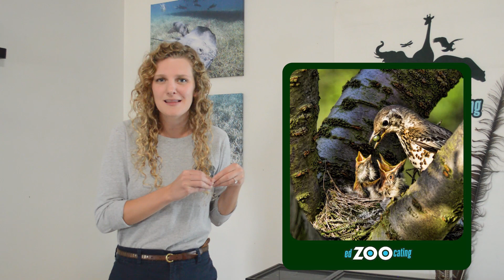Ostriches | The World's Tallest Bird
Future Zoologist Academy is a virtual zoology and ecology program for kids who love animals.

Ostriches are a large, flightless bird native to Africa! They belong to a group of birds called ratites, which also includes emus, cassowaries, rheas, and kiwis (not the fruit!).

There are two species of ostriches, the common ostrich and the Somali ostrich. The common ostrich, no surprise, is far more common than the Somali ostrich. The common ostrich is found in sub-Saharan African and southern Africa, while the Somali ostrich is only found in part of western Africa.

Ostriches hold lots of records!

They are the largest bird in the world by both weight and height. Males are larger than females. They can stand more than 8 ft tall and weigh more than 200 lbs.

They are omnivores, feeding primarily on grasses and seeds along with lizards, bugs, and other small animals.

They have the largest eye of any land animal measuring up to 2 inches in diameter.

They are the fastest bird on land. Ostriches cannot fly, but they can certainly run. They can reach speeds of up to 40 mph.

They run to escape predators, though they do have strong, thick claws and a highly powerful kick that can do some serious damage to predators.

They also have the largest egg of any bird. It can be 6 inches long and weigh up to 3 lbs. More on their eggs and nest later!

During the breeding season, ostriches often gather in large groups that are led by a dominant female. Aside from that, they are typically alone or in pairs.

Male ostriches court females by make a low booming sound and doing an unusual display where they drop to their knees, wave their wings, and roll their head across their back.

After breeding, female ostriches will lay their eggs together in one large nest on the ground. The dominant male and dominant female then care for all the eggs!

Females are brown in color while males are black, which is thought to aid in camouflage when incubating the nest. Females will often sit on the nest during the day, so their brown color helps them blend into the dry grasses and dirt. Males sit on the nest at night, so their black color helps them camouflage into the darkness.

Because their eggs are so large, they are a very valuable food source for other animals. If predators are nearby, the adult ostriches will sometimes move away from the nest to create a distraction.

If this fails, the dominant female keeps her eggs in the middle and the eggs of the other females along the edges to make sure her eggs are not the ones taken.

After about a month and a half, the eggs hatch and the chicks are cared for by the dominant male and female. Ostriches are precocial, which means their offspring are well-developed and feed by themselves very soon after hatching!

Ostriches grow quickly, though only a small percentage will survive to adulthood. Those that do can live a very long time, about 30-40 years in the wild and even longer in captivity!